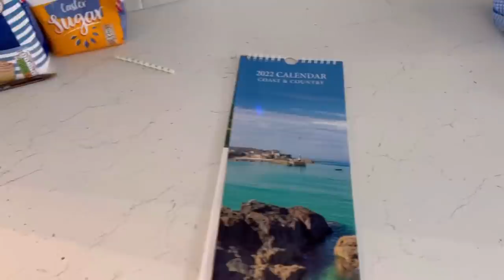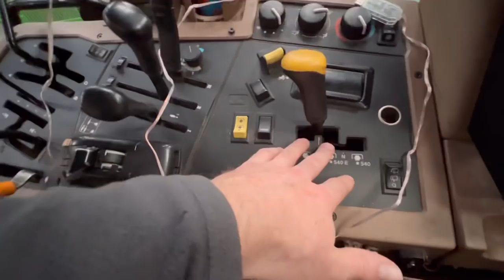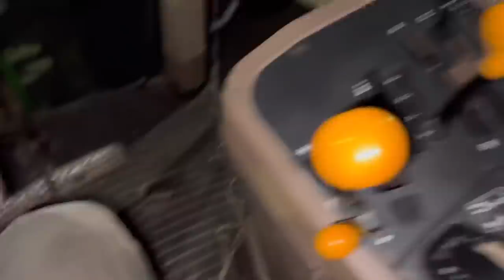Day652 OLLYBLOGS JOHN DEERE 7710 TRACTOR CLOSE LOOK & FLOATING DUCK HOUSE SINKS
Take some decs down off tractor and floating a duck house